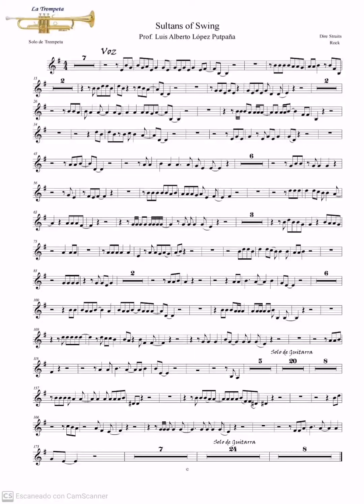Sultans rock trompeta y pista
Partitura en venta escribirme al whats 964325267